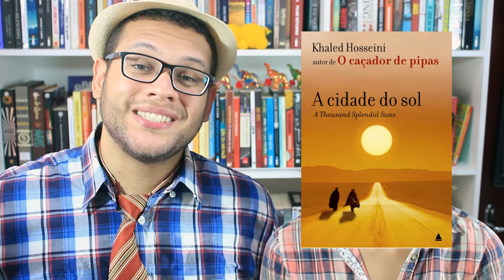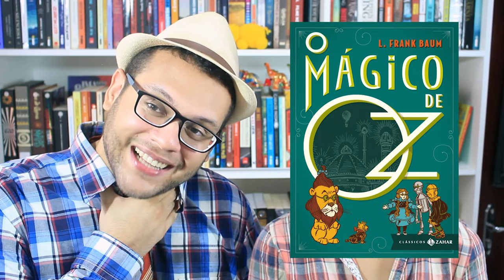FESTA JUNINA BOOK TAG (ORIGINAL) | Elefante Literário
1. Quermesse: Um livro que contém todos os elementos necessários para você amar
2. Quadrilha junina: Um livro que todo mundo deve conhecer
3. Armar as bandeirolas: Dois livros bonitos que serviriam de enfeite para uma festa
4. Pular fogueira: Um livro que você sempre promete que vai ler, mas sempre desiste
5. Casamento matuto: Um livro com o qual você se conectou desde as primeiras páginas
6. Barraca do beijo 😗: Um livro amorzinho
7. Soltar fogos: Um livro que chamou muita atenção no lançamento mas que é desnecessário
8. Pau de sebo: Um livro difícil mas mt difícil de ler até o fim
9. Bingo!: Um livro pelo qual você não dava nada, mas acabou se mostrando uma ótima descoberta
10. Comidas típicas: um livro da sua terra/ região/cidade

Compre alguns dos livros citados no vídeo e ajude o canal:

A visita cruel do tempo
O nome do vento
A cidade do sol
Menina má
A ultima dança de Chaplin
A insustentável leveza do ser
A verdade sobre o caso Harry Quebert
Os dois mundos de Astrid Jones
A menina que roubava livros
O Mágico de Oz
Maze Runner
Lugares Escuros
O rei do inverno
O poder dos quietos
O homem visível